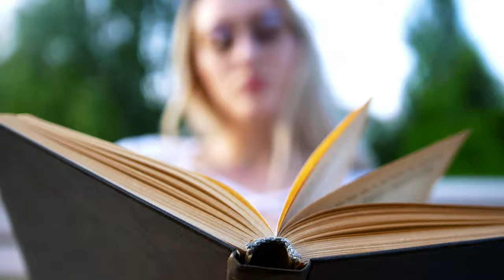:) Első lépés a cél elérése felé. Bhaktipád dász